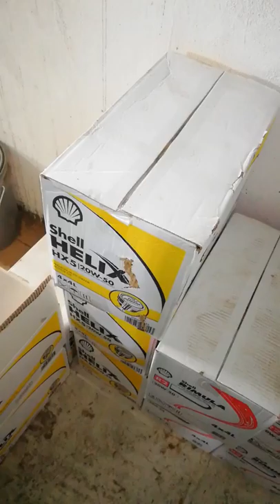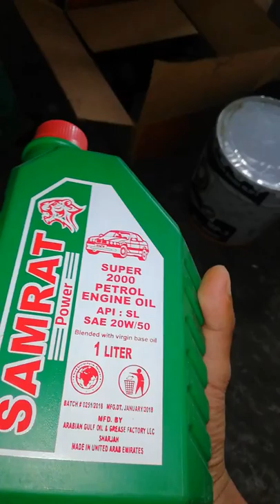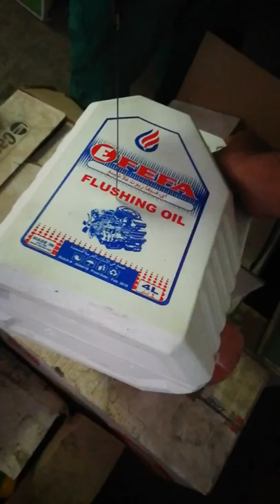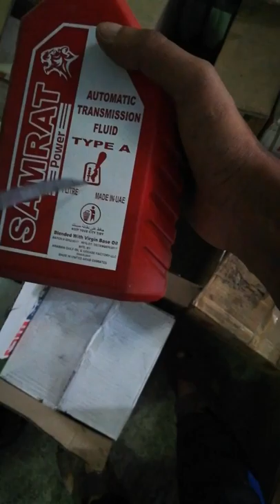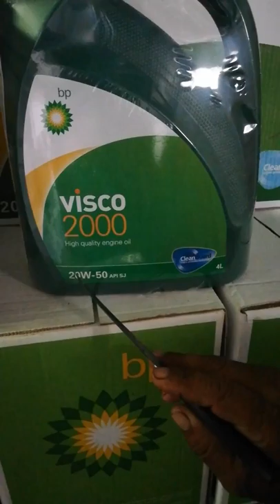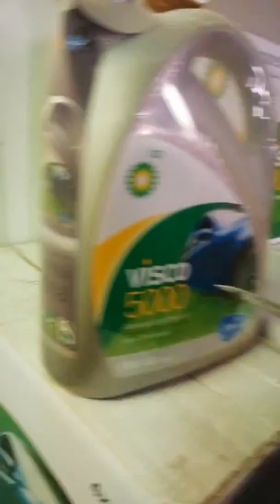Various type of oil used in engine (Bangla)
Thank u

varios type of oil used in engine,
varios type of oil used in engine bangla,
How many type oil have, gear oil,
 engine oil bangla,coolant bangla,
Automatic transmission fluid bangla,
types of oil used in engine bangla,
Engine oil code explained,Synthetic oil bangla,
Multi grade oil,
 what oil is better for you car,